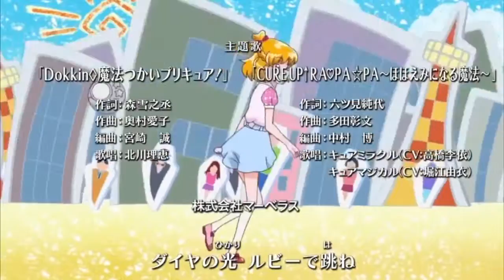Mahou Tsukai Pretty Cure!-Dokkin♢Mahou Tsukai Pretty Cure!(OP)